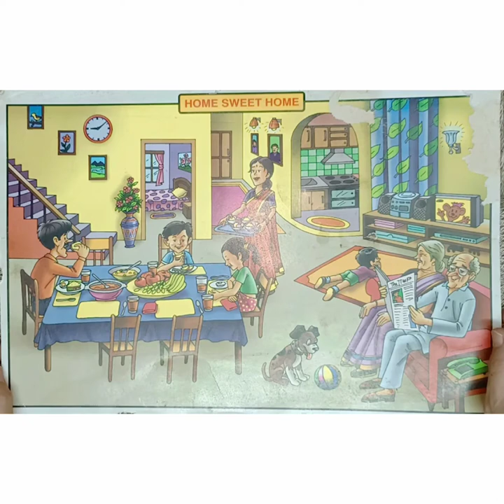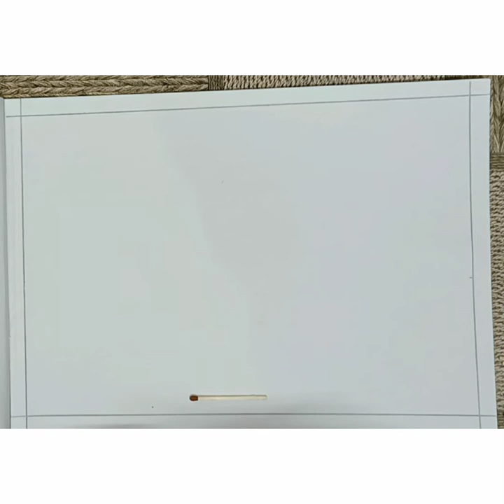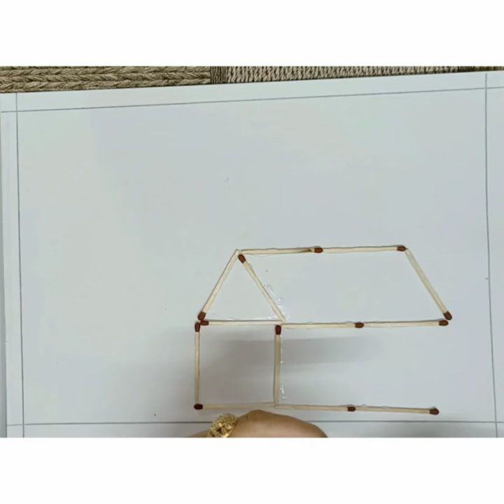Activity " Matchstick House"